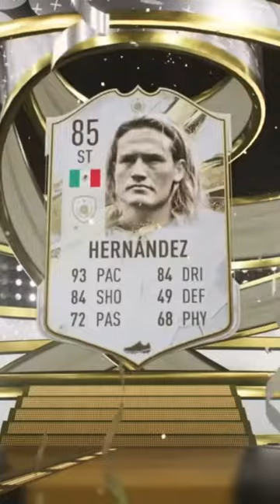Trymax der Icon king @Trymacs football suiiiii fifa fifa23#